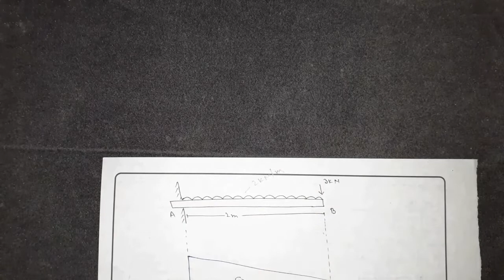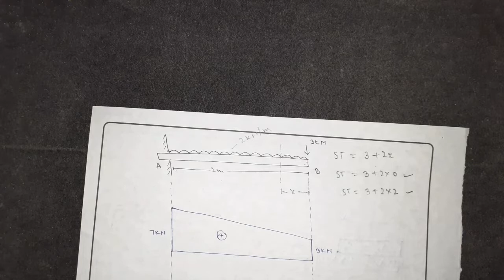#3 Numerical || SFD & BMD || Chapter-6 || shear force and Bending moment || Numerical's Civil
Chapter-6
SFD  & BMD